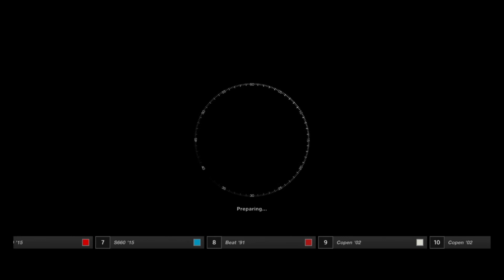Gran Turismo®SPORT - Lineweight K cup race 2 - Gameplay Ps 4 60fps Hd